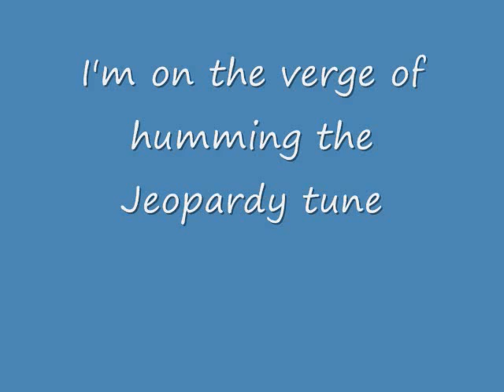Queen Cobra Took My iPod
She took it to school. She's lucky she didn't get it taken up.